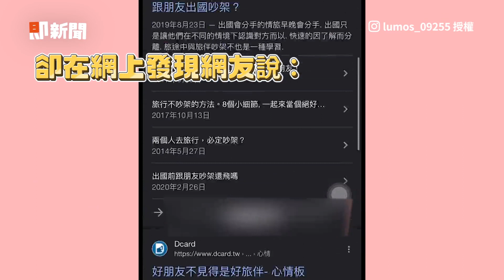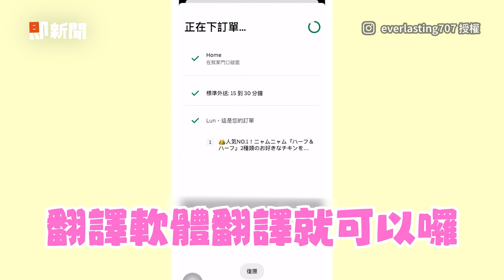網上說跟朋友出國易吵架？ 她邀朋友「簽約」破除謠言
影片授權：IG／lumos_09255